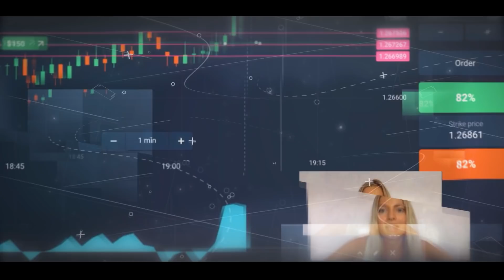BROMA A MANUEL RIVERA (ASÍ REACCIONÓ)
⬆⬆⬆ Recuerda VERIFICAR el CORREO para que no te ESTAFEN!! ⬆⬆⬆